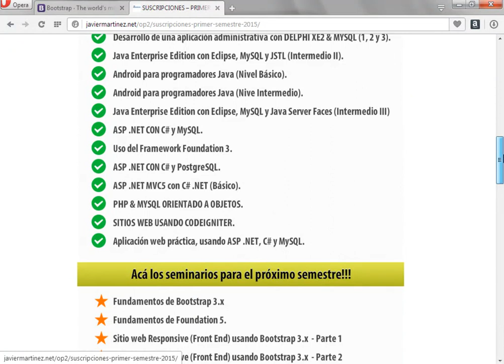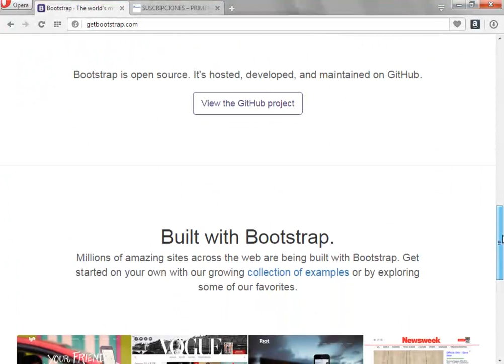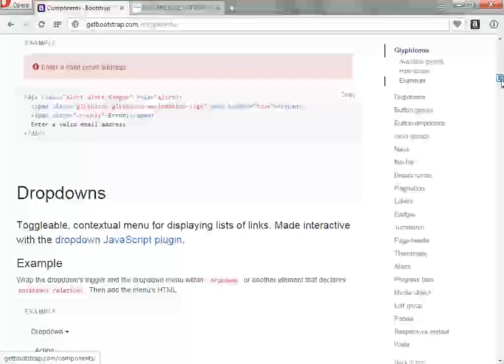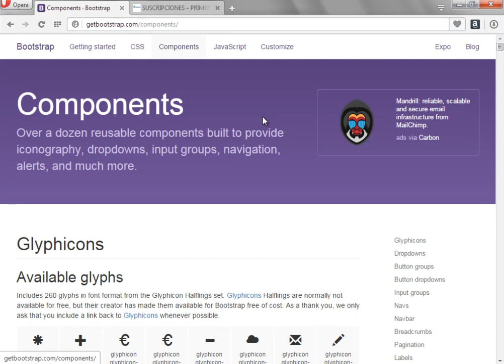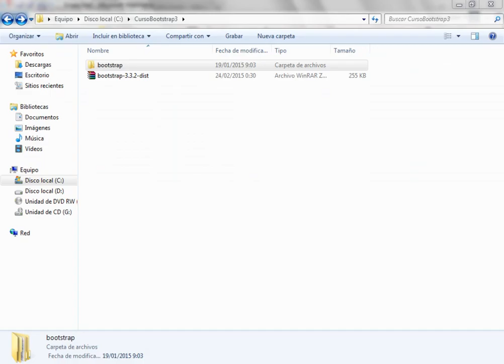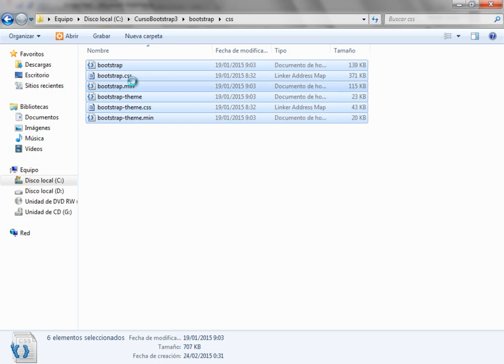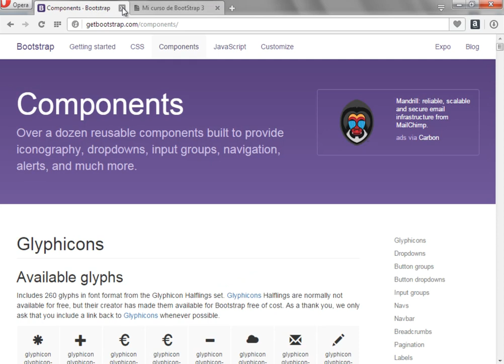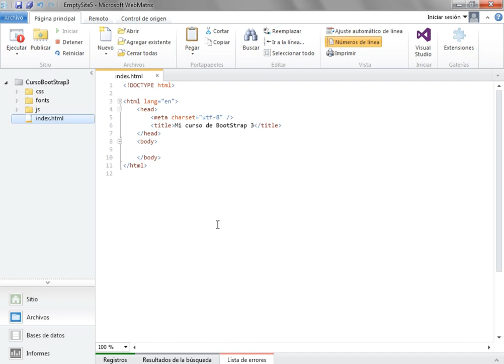(DEMO) FUNDAMENTOS DE BOOTSTRAP 3 - VIDEO 01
Iniciamos nuestro curso con una breve introducción al framework BootStrap 3. Usamos como editor a WebMatrix 3 y nos creamos nuestro primer proyecto en base al framework de desarrollo de front-ends responsive.